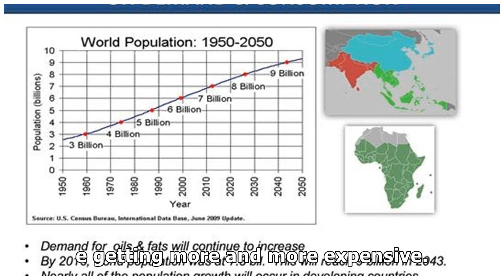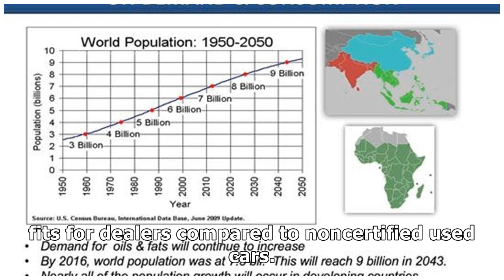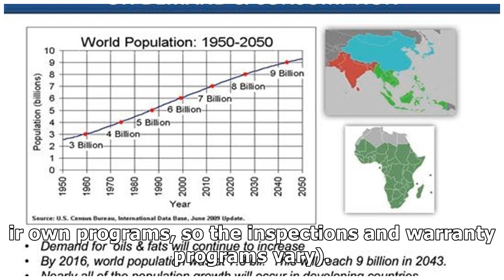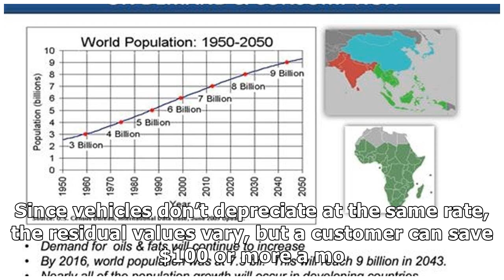CPO SALES CONTINUE INCREASING YEAR OVER YEAR